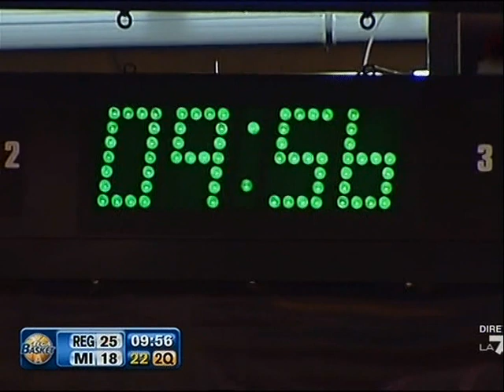MICHELE ANTONUTTI i REGGIO EMILIA -MILANO 2013 Basket A1